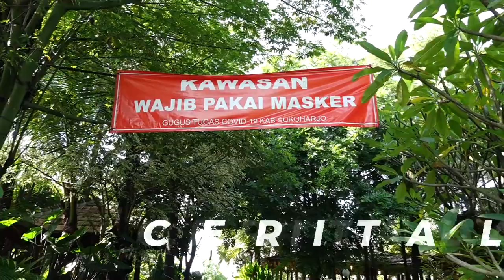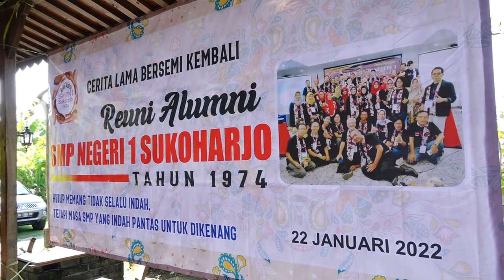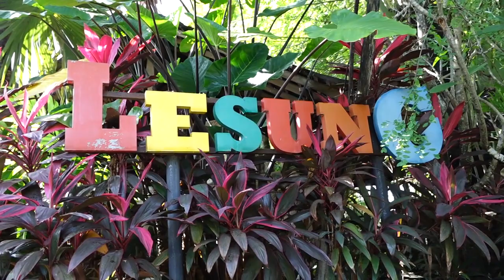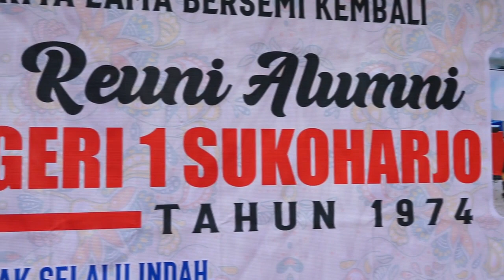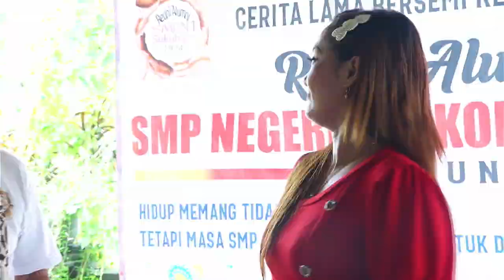REUNI ALUMNI SMP NEGERI SUKOHARJO TAHUN 1974 - cerita lama bersemi kembali PART 3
cerita lama bersemi kembali

reuni alumni
smp negri 1 sukoharjo
tahun 1974

hidup memang tidak selalu indah
tetapi masa SMP yang indah pantas untuk dikenang

22 januari 2022